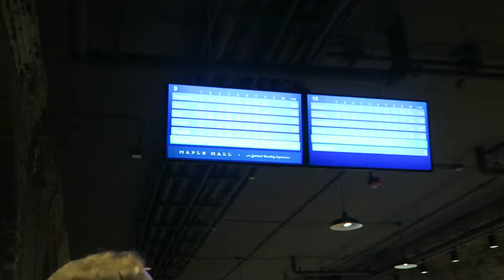Bowling with friends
In this video my friends and I went bowling to celebrate a birthday! (Happy Birthday Hannah!) We had a lot of fun and even tried "trick-bowling". Enjoy watching us fail! lol.